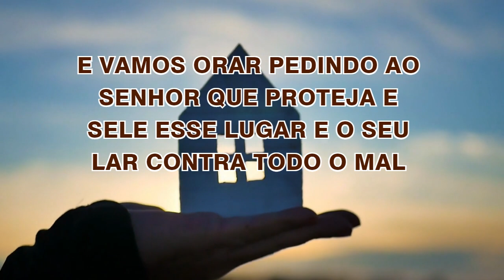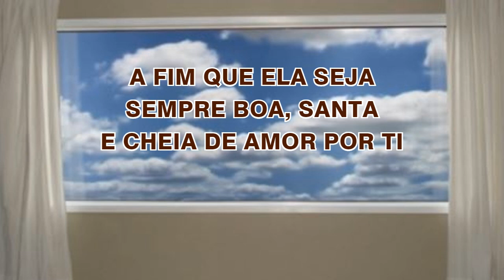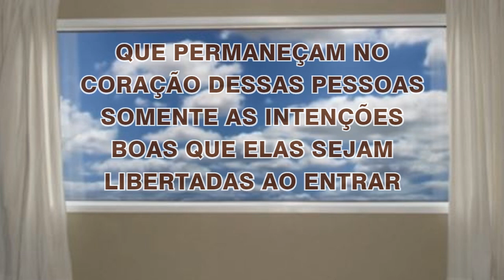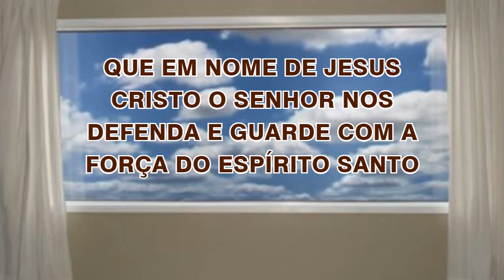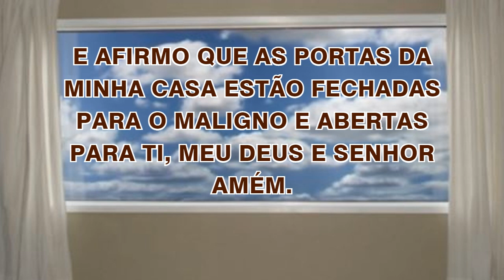05/03/2024 ORAÇÃO de PROTEÇÃO do LAR e da FAMÍLIA Abençoa Senhor a minha CASA